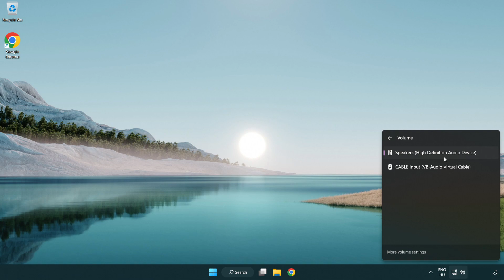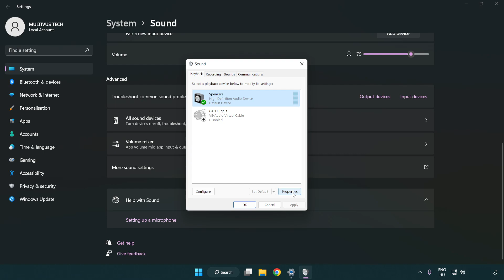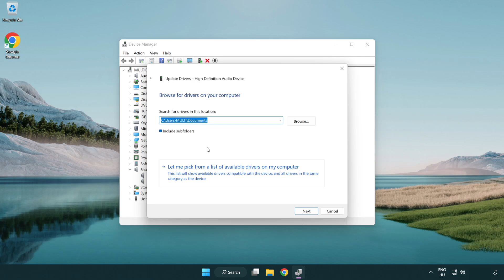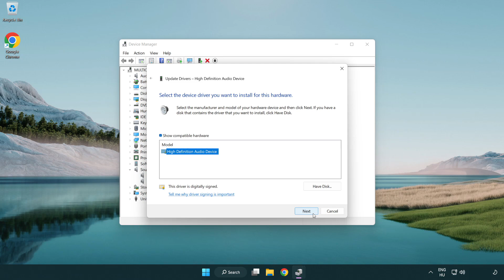How to FIX F1 22 No Audio/Sound Not Working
I'm going to show How to FIX F1 22 No Audio/Sound Not Working